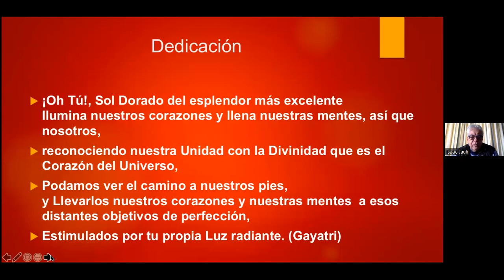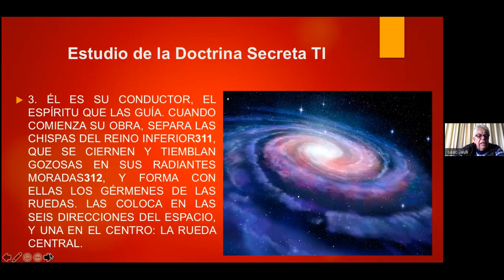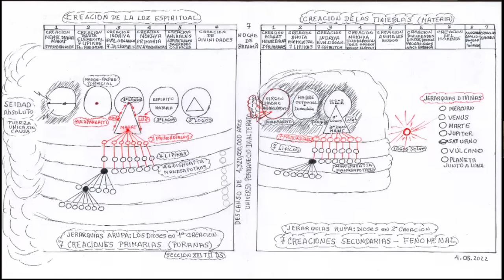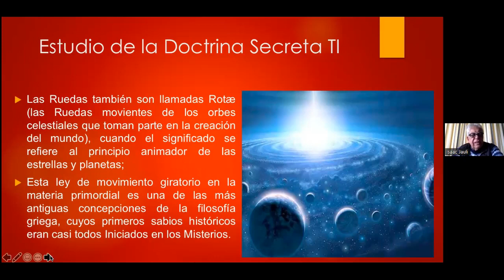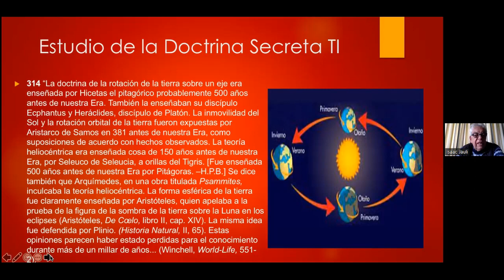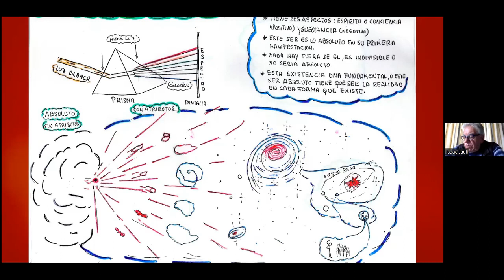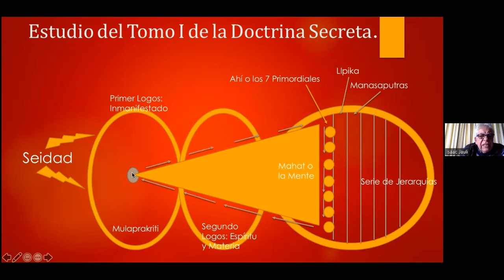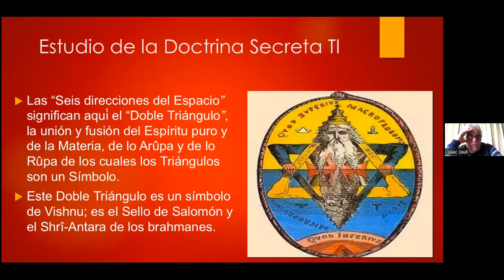2022_06_20 Cosmogénesis por Isaac Jauli